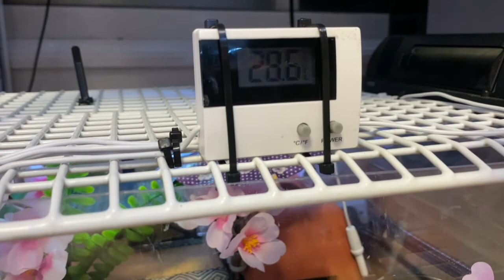ペットたちの飼育環境やっと完成！【りんと日記】【2022年7月3日】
【楽曲提供】
・DOVA-SYNDROME
・魔王魂